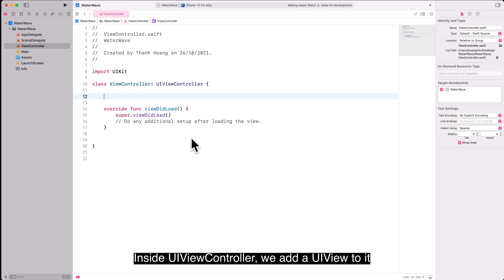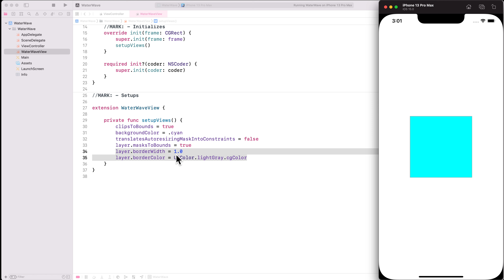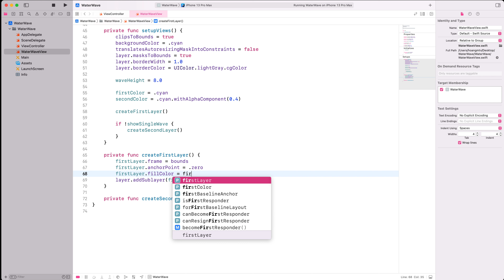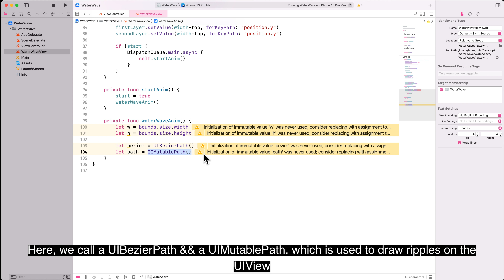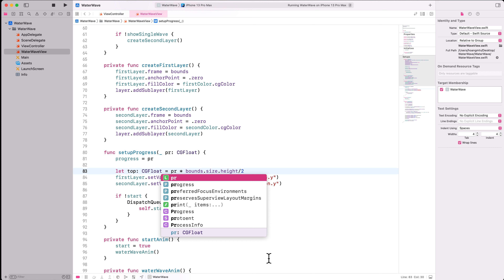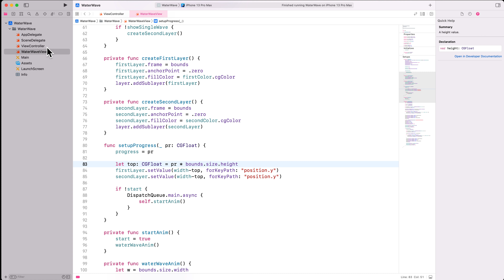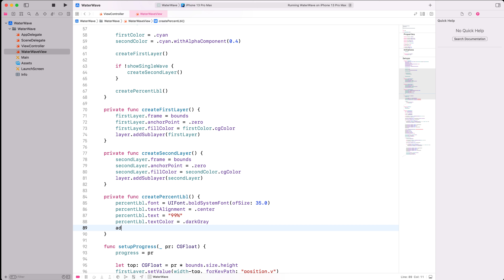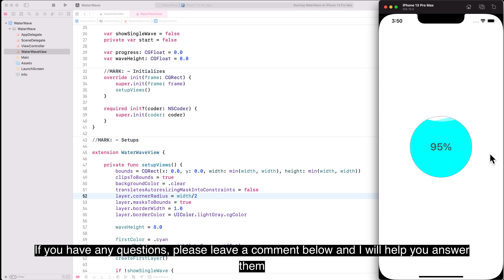iOS Swift Water Wave Progress Bar | Thanh Tiến Trình Sóng Nước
Create Water Wave Progress Bar Using Swift 5+

- Today I will guide you to create wave animation for UIView.

* WHAT WILL YOU LEARN FROM THE VIDEO?

- Create create water wave progress bar.
- How to use CABAsicAnimation, UIBezierPath.

● My Macbook Specs:
Xcode Version: 15+
macOS Version: 14+